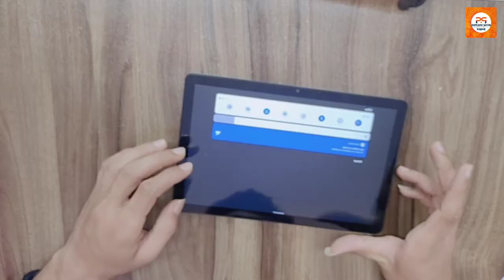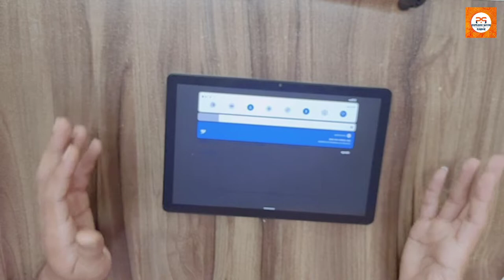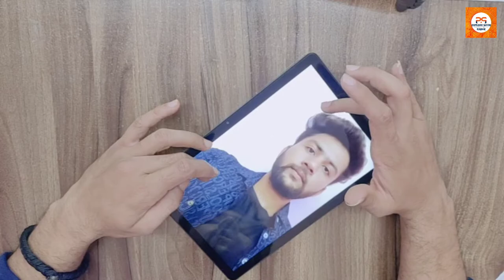Lenovo tab M10 HD⚡Best Lenovo tablet Unboxing& review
Lenovo tab m10 (Amazon) 🔗-
(Renewed) Lenovo Tab M10 FHD 3rd Gen (10.1 inch (25.65 cm), 4 GB, 64 GB, Wi-Fi+LTE, Voice Calling), Storm Grey

lenovo tab m10 fhd 3rd gen (10.1 inch (25.65
cm) 4 gb 64 gb wi-fi+te voice calling) storm
grey
lenovo tab m10 fhd plus unboxing
lenovo tab m10 fhd plus 3rd gen review hindi
lenovo tab m10 3rd gen vs samsung tab a8
lenovo tab m10 3rd gen pen
lenovo tab m10 3rd gen review tamil
lenovo tab m10 3rd gen sim card slot
lenovo tab m10 3rd
best tablet 2023
best tab
best table fan 2023